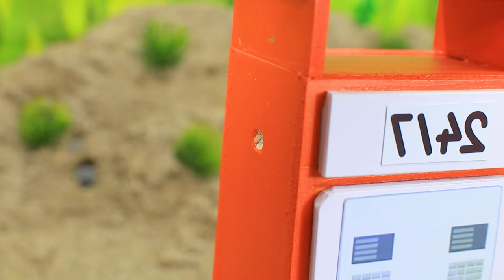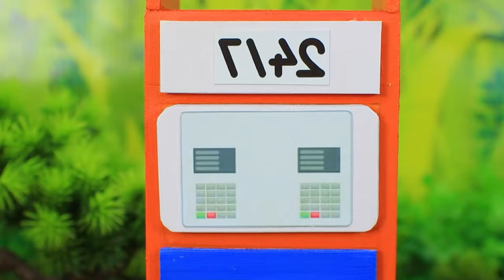Diy tractor mini Bulldozer to making concrete road | Construction Vehicles, Road Roller #459